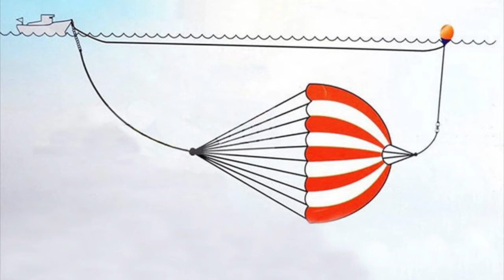Affida a Dio il timone Predicazione evangelica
Ti serve un'àncora per dare direzione alla tua vita quando l'ansia cresce: quell'àncora è la Parola di Dio. Affida a Lui il timone della tua barca nella tempesta.
Brani utilizzati:

“...rendere prigioniero ogni pensiero fino a renderlo ubbidiente a Cristo.” (2 Corinzi 10:5)

“C’è tra di voi qualcuno che soffre? Preghi. C’è qualcuno di animo lieto? Canti degli inni. C’è qualcuno che è malato? Chiami gli anziani della chiesa ed essi preghino per lui, ungendolo d’olio nel nome del Signore: la preghiera della fede salverà il malato e il Signore lo ristabilirà...” (Giacomo 5:13-14)

“A colui che è fermo nei suoi sentimenti tu conservi la pace, la pace, perché in te confida. Confidate per sempre nel Signore, perché il Signore, sì, il Signore, è la roccia dei secoli.” (Isaia 23:3-4)

“Non temere, perché io ti ho riscattato, ti ho chiamato per nome; tu sei mio! Quando dovrai attraversare le acque, io sarò con te; quando attraverserai i fiumi, essi non ti sommergeranno; quando camminerai nel fuoco non sarai bruciato e la fiamma non ti consumerà, perché io sono il Signore, il tuo Dio, il Santo d’Israele, il tuo Salvatore; io ho dato l’Egitto come tuo riscatto, l’Etiopia e Seba al tuo posto. Perché tu sei prezioso ai miei occhi, sei stimato e io ti amo, io do degli uomini al tuo posto e dei popoli in cambio della tua vita.”  (Isaia 43:2-4)

“Io sono venuto come luce nel mondo, affinché chiunque crede in me non rimanga nelle tenebre.” (Giovanni 12.46)

“Fermatevi», dice, «e riconoscete che io sono Dio.” (Salmo 46:10)

“Il Signore è il mio pastore: nulla mi manca. Egli mi fa riposare in verdeggianti pascoli, mi guida lungo le acque calme. Egli mi ristora l’anima, mi conduce per sentieri di giustizia, per amore del suo nome. Quand’anche camminassi nella valle dell’ombra della morte, io non temerei alcun male, perché tu sei con me; il tuo bastone e la tua verga mi danno sicurezza.” (Salmo 23:1-4)

“Dio mio, Dio mio, perché mi hai abbandonato? Te ne stai lontano, senza soccorrermi, senza dare ascolto alle parole del mio gemito!” (Salmo 22:1)